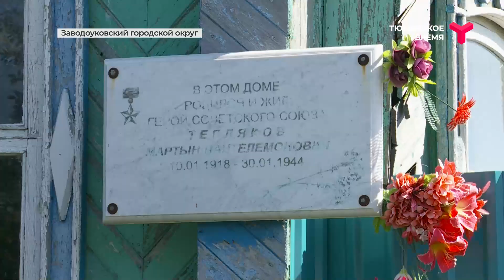Самая красивая деревня Тюменской области | Дронова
Около 250 лет назад на этом месте остановились первопоселенцы. Самого первого крестьянина, обосновавшегося здесь, звали Дрон.

Дронова — участник конкурса "Самая красивая деревня Тюменской области".

Об истории села, достопримечательностях и природных богатствах смотрите подробнее в сюжете!